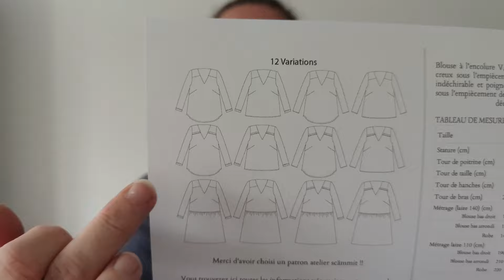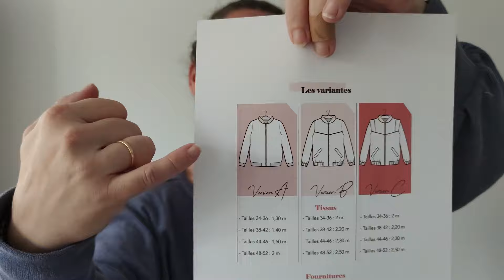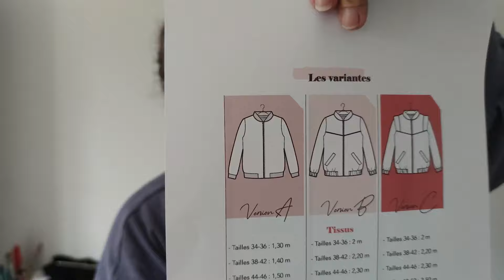HAUL TISSUS @mylittlecoupon + Couture+ Surprise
CODE: AUDREY15 valable jusqu'au 31 décembre

Montage : Hugo Mouysset